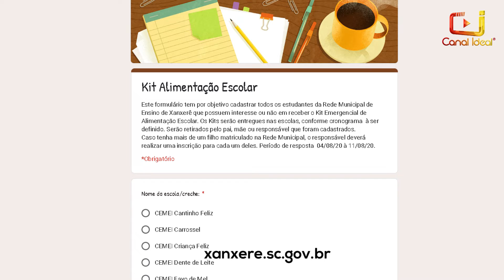Inscrições para Kit de Alimentação Escolar de Xanxerê encerram hoje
Nesta terça-feira (11) encerram as inscrições para a aquisição do Kit de Alimentação Escolar para os alunos matriculados na rede municipal de ensino.  A inscrição pode ser feita pelo site xanxere.sc.gov.br mediante preenchimento do formulário.